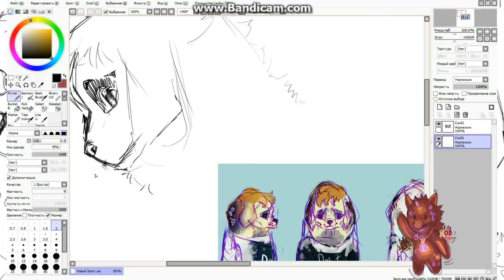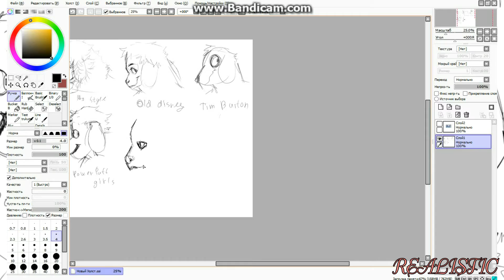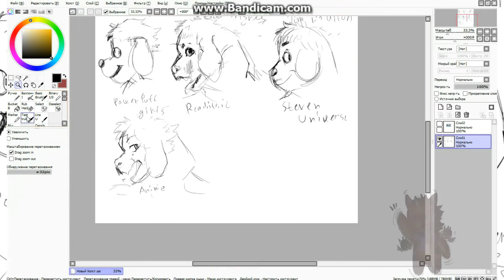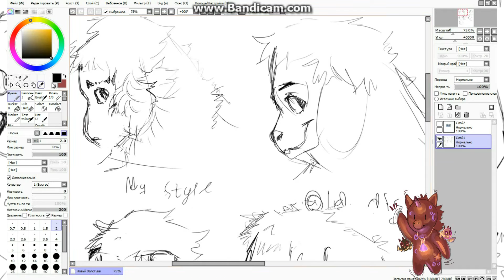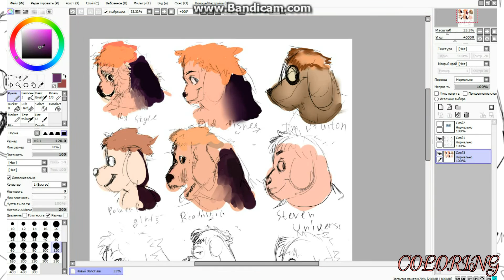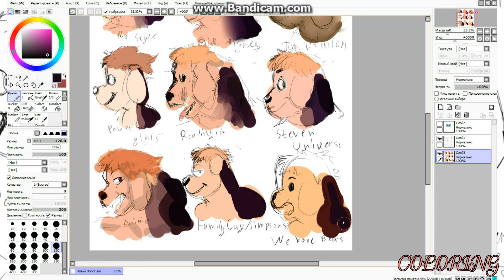❂94.[Speedpaint] - ✧Style Challenge !✧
CHECKCHECKCHECK
ok ok ok ok o k ok o k o kk,,,,,,,,,,,, now , It was waaaaaaaay esasier than i thought , honestly . Duh. I really wanted to do this . Had a little problems with choosing style for this challenge . Kinda sure I'll make more of these,.
So yesssssssssss, a little more of Kin yeeeeeeeeeeeeeeeeeeeeeeeeeeeeeeeeeeeeeeeeee.
P.S. styles: Mine, Old Disney, Tim Burton, PowerPuff girls, Realistic, Steven Universe, Anime, Family Guy/Simpsons, We Bare bears.